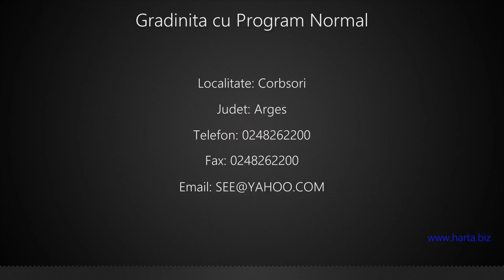Gradinita cu Program Normal Corbsori